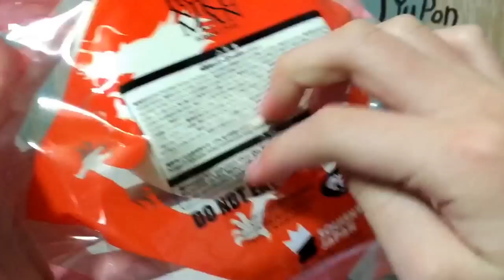【ホカホカニクマン】BLOOMゆーぽんこんびに